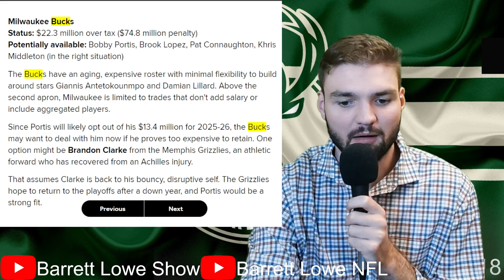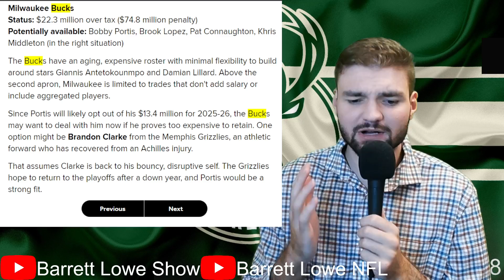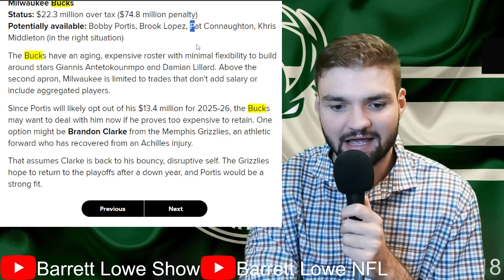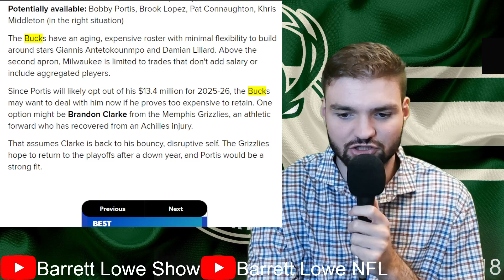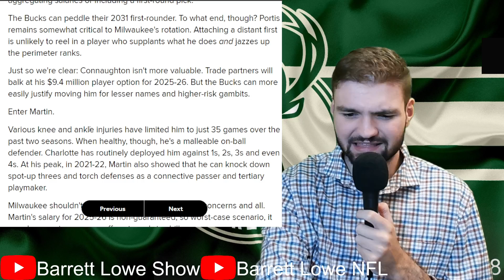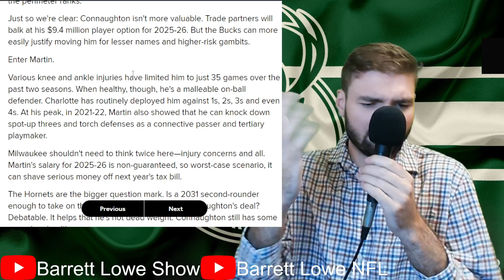TRADES the Bucks need to make according to Bleacher Report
Reaction to Bleacher Report's mock trades for the Milwaukee Bucks.